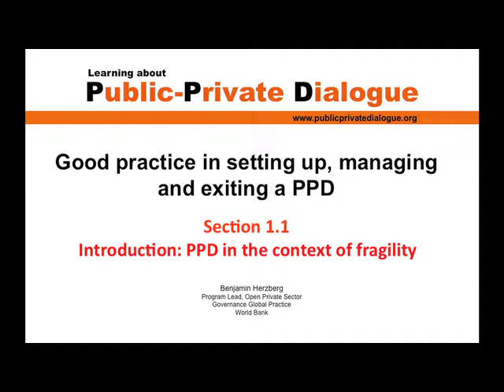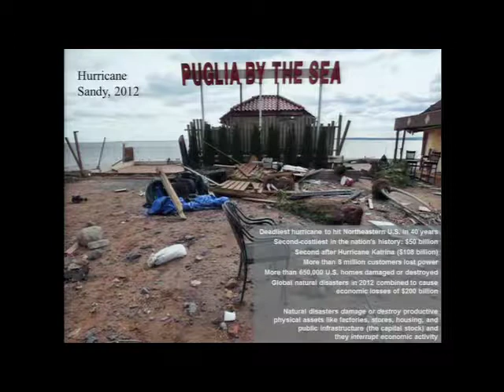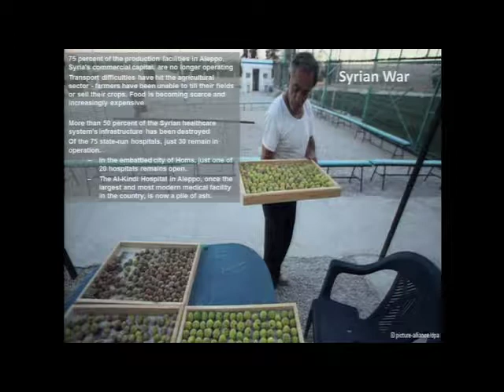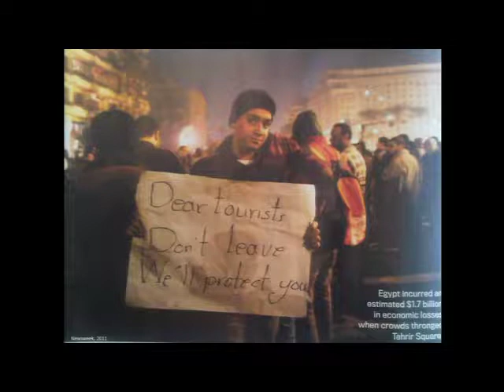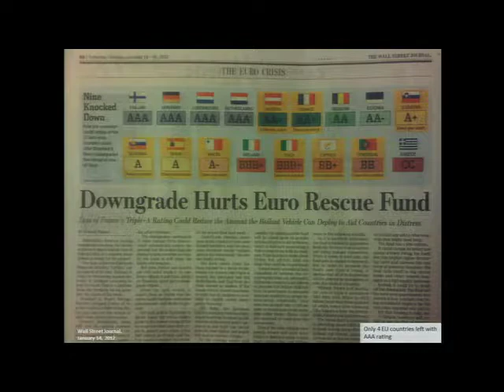Good Practice in PPD, Section 1: Introduction : PPD in the Context of Fragility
The World Bank Group - Governance Global Practice's Open Private Sector program has developed a training manual for Public Private Dialogue (PPD) practitioners which includes 4 presentations: (1) Good Practice in Setting up, Managing and Exiting a PPD; (2) PPD Communication and Outreach; (3) PPD for Competitiveness; and, (4) Basics of Monitoring and Evaluation in PPD. You are currently watching the first presentation: Good Practice in Setting up, Managing and Exiting a PPD, section 1 out of 14: "Introduction - PPD in the Context of Fragility".

This section is an introduction to fragility and its negative economic impact as a result of natural and man-made disasters in both developing and developed countries. Examples include natural disasters such as the 2010 earthquake in Haiti, the 2011 Tsunami in Japan, the 2012 Hurricane Sandy in the US, and the 2013 typhoon in the Philippines. Man-made disasters, including the ongoing Civil War in Syria, the Arab Spring in 2011, and the Greek crisis have created fragilities and instabilities, causing a major economic cost for these countries.   The section sets the scene for PPD's role in politically and economically fragile conditions.